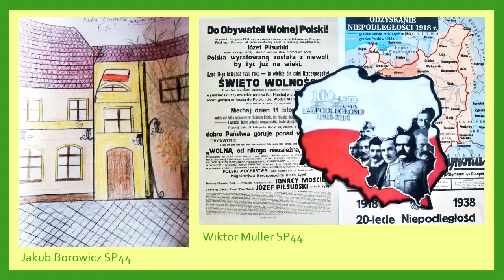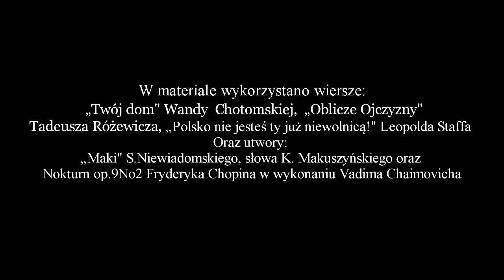"Sto razy Wolność" - wirtualna wystawa pokonkursowa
Przedstawiamy prace nadesłane na IX Międzyszkolny Przegląd Sztuk Plastycznych Dzieci i Młodzieży "Sto razy wolność", który został zrealizowany w ramach Bydgoskich Grantów Oświatowych. Zadaniem uczestniczących w konkursie było wykonanie pracy plastycznej ukazującej
Bydgoszcz sto lat po odzyskaniu niepodległości i powrocie do macierzy. Na Przegląd nadesłano  39 prac.